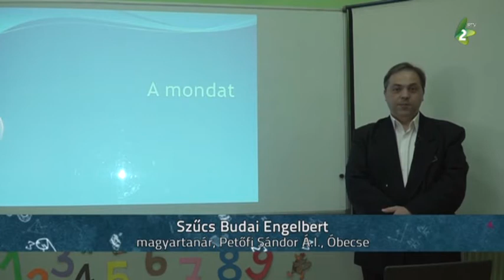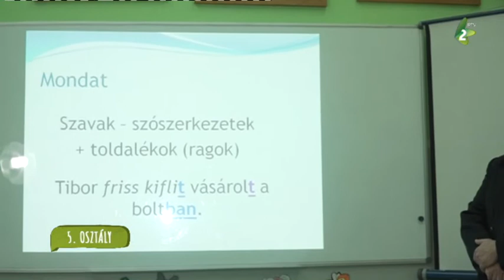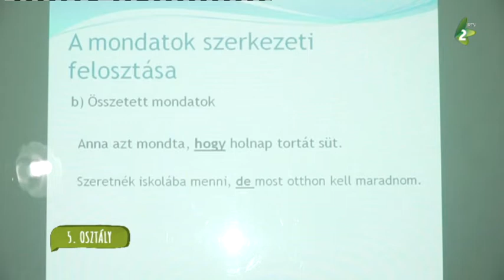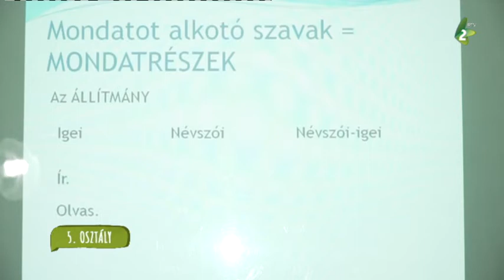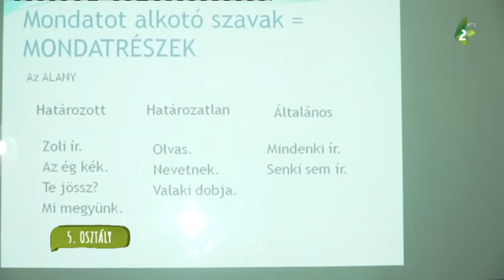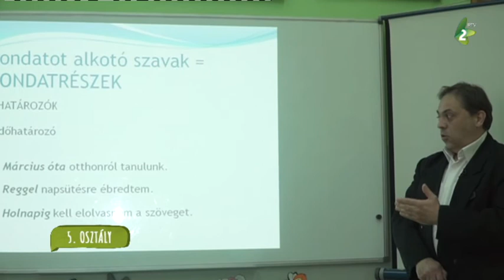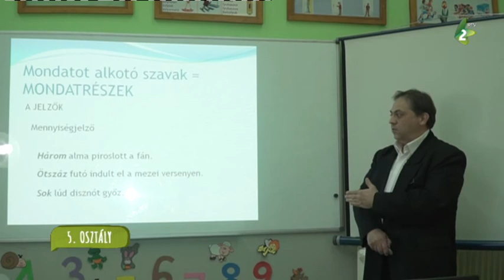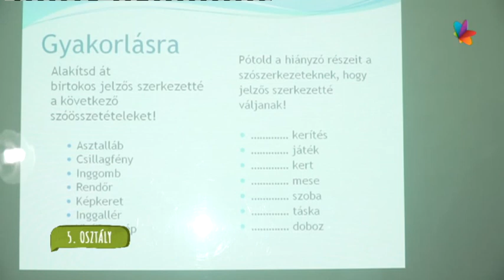Magyar nyelv - 5. osztály (17)